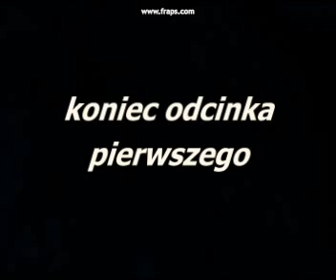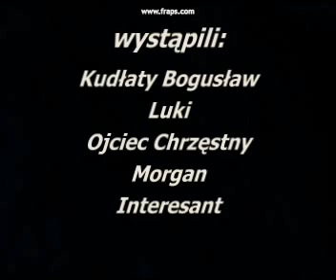Morrowind:Ojciec Chrzęstny odc.1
To jest pierwszy odcinek mojego mini-serialu. Jest to parodia Ojca Chrzestnego w świecie Morrowind. Cały serialik ma 5 odcinków, niektóre są już gotowe, ale zanim skończę cały serial to prześlę pierwsze odcinki bo dawno już nie przesyłałem, chciałem od razu przesłać pięć, ale prześlę jednak po kolei. Jest to odcinek pierwszy, wprowadzający, poznajemy w nim głównych bohaterów. Zapraszam do komentowania, oglądania i oceniania. Sorry że niektóre kwestie mogą być niewyraźne, używałem dyktafonu a przy jednej postaci wkładałem sobie papier w usta(potem zrezygnowałem bo miałem dość).